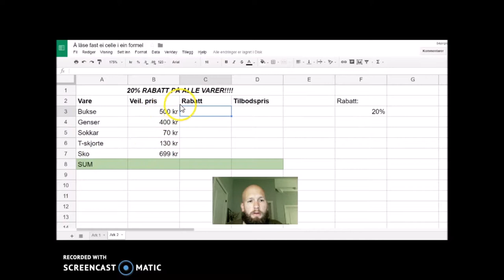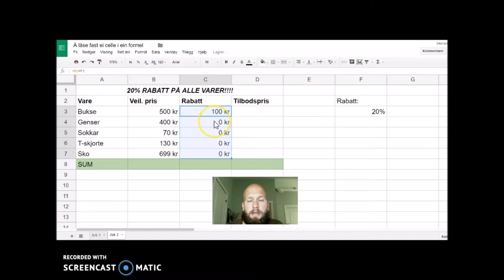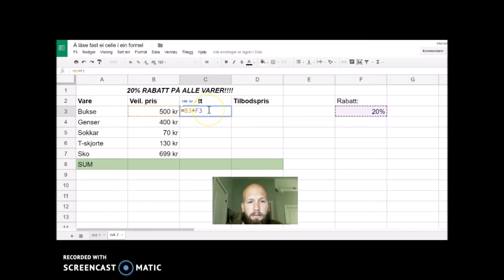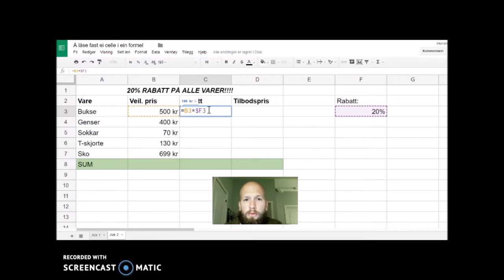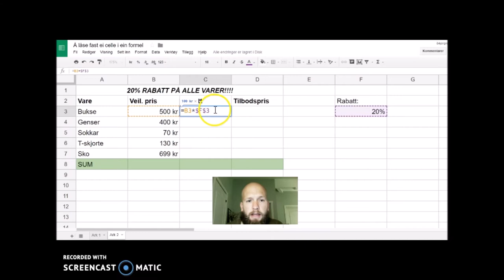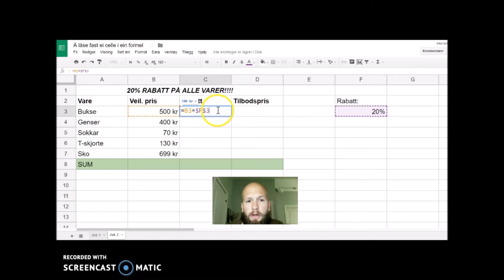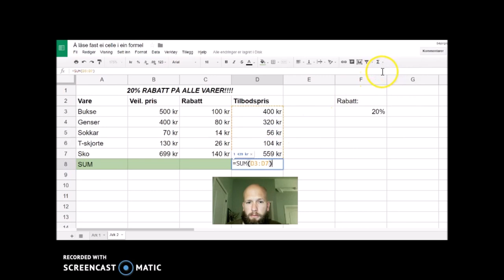Google rekneark 6, å låse fast innhald i ein formel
Dette er ei kort og enkel forklaring av korleis du kan "låse fast" ei celle, eller ein cellereferanse, i ein formel.  Dette for å kunne kopiere ein formel utan problem.  Dette kallast absolutt cellereferanse.